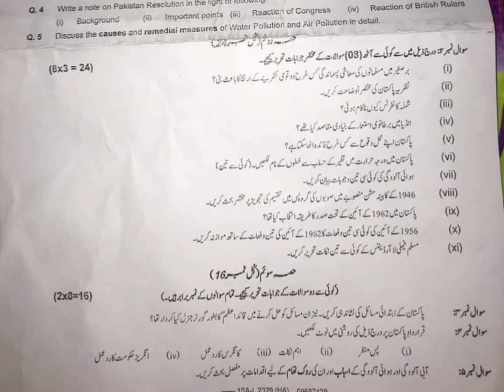Federal Board 9th Class Pak Studies Paper English+ Urdu||9th Pak Studies Federal Board Paper-2023